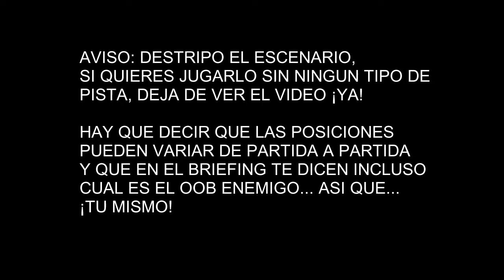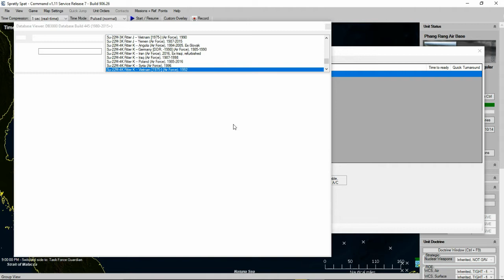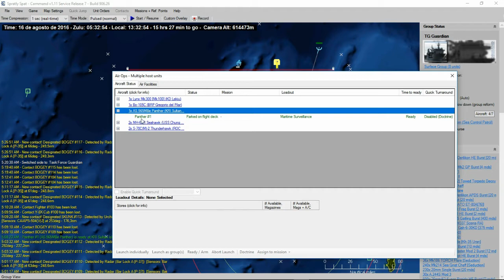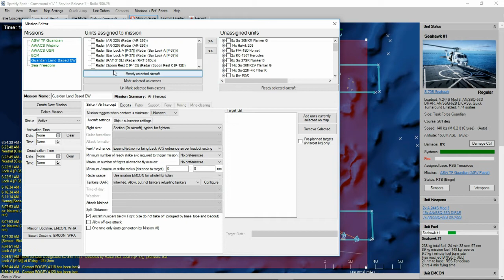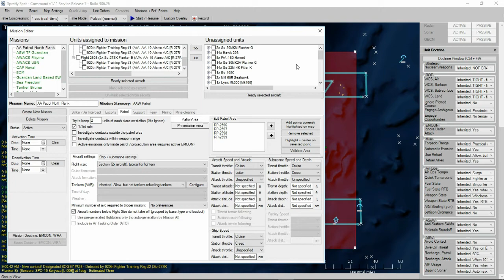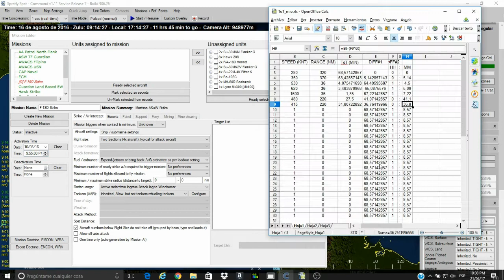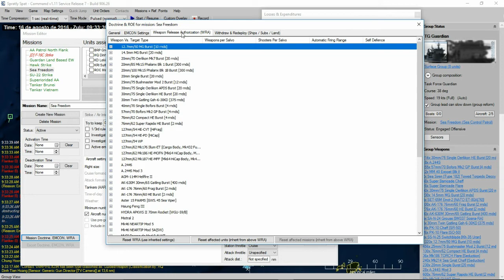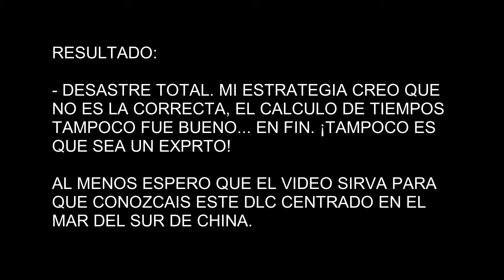Command Live: Spratly Spat gameplay español by npsergio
Command Live: Spratly Spat es una expansión de Command: Modern Air / Naval Operations y requiere el juego base para jugar.

Gameplay enviada por npSergio

Las principales preocupaciones de la República Popular de China en política exterior son la seguridad energética y el comercio. Su poderío industrial y la fuerza económica sigue multiplicándose, lo que requiere importantes recursos en todo el mundo. Las líneas marítimas de comunicación (SLOC) entre China y el Oriente Medio y África son las más vitales. China ha invertido fuertemente en la ampliación y modernización de su Armada para proteger esta ruta y negar a potenciales adversarios la capacidad de influir en su política mediante la interrupción de estas vitales líneas haciendo retroceder a sus adversarios fuera de la parte continental de China.

Recientemente, China ha estado aplicando una política más agresiva al desafiar a sus vecinos sobre las distintas islas y atolones en el Mar del Sur de China. Se ha mostrado especial interés en las Islas Spratly y algunos atolones que, aunque escasos, ofrecen una posición estratégica importante para el control de la mayor parte del Mar del Sur de China. Se comenzó su invasión con patrullas navales relevantes y ha crecido hasta convertirse en grandes proyectos de recuperación de tierras para transformar muchos de estos atolones desiertos en bases aéreas y puertos que permiten a la República Popular China dominar la región y tener potencial suficiente para proyectar más poder hacia el sur.

Los vecinos de China apenas han intervenido mientras esto sucedía. Vietnam, Taiwán, Filipinas, Malasia y Brunei todos reclaman áreas de las Spratly y han desafiado a China en los tribunales internacionales y en las aguas en varias ocasiones. Vietnam perdió una escaramuza naval en 1988 sobre el arrecife de coral al sur de Johnson y las Filipinas recientemente han ganado su desafío por las reivindicaciones territoriales, aunque la RPC ignoró las resoluciones. China cree en un mapa post 2ª Guerra Mundial que representa una línea de nueve líneas que define su territorio marítimo casi tan lejos como Indonesia. Ahora tiene la capacidad militar para defender esta reclamación. Ninguna potencia en la región puede desafiarlos. Están ganando la disputa por ser la mayor potencia militar en esa parte del mundo y están dispuestos a utilizar la fuerza para intimidar a las pequeñas naciones de la zona.